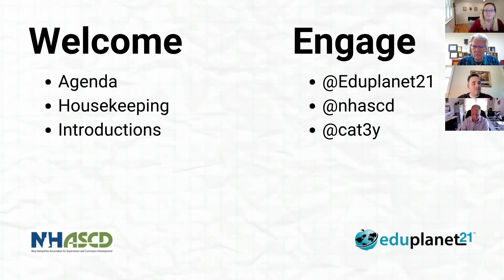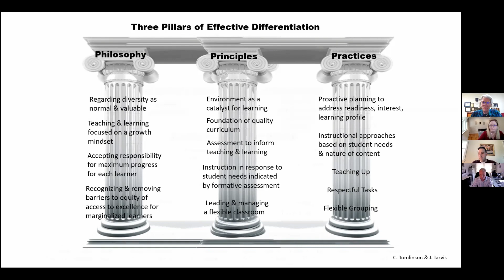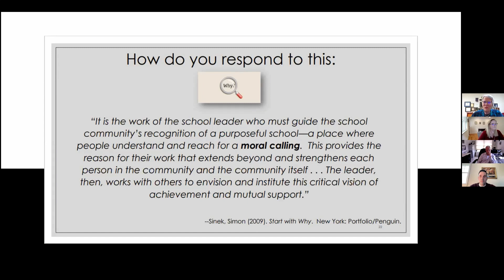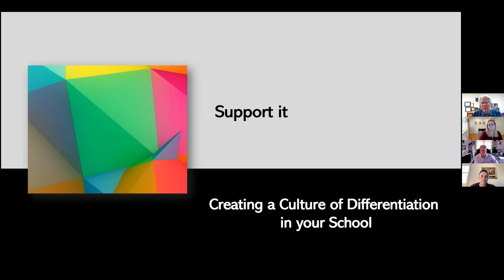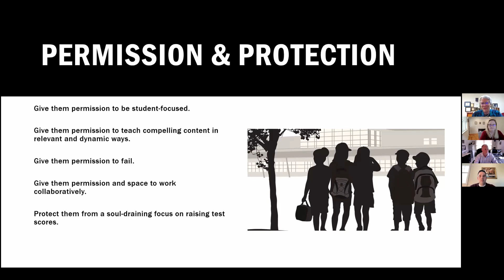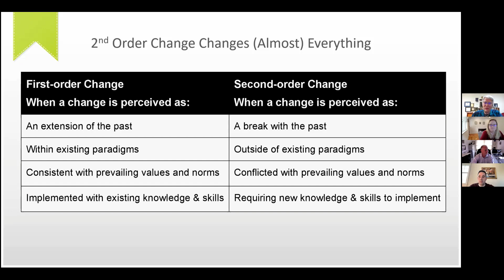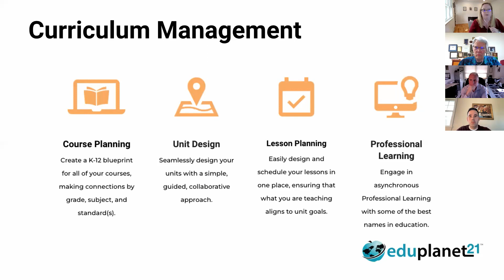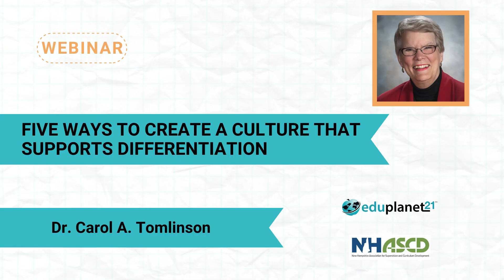Five Ways to Create a Culture that Supports Differentiation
In this webinar, Dr. Carol Tomlinson presented a webinar focusing on creating and leading a culture that supports differentiation.

The recording and the transcript are provided below. If you would like to learn how Eduplanet21 can assist you with differentiation through Carol's professional learning institute or in your curriculum design, please request a meeting with a member of our team!